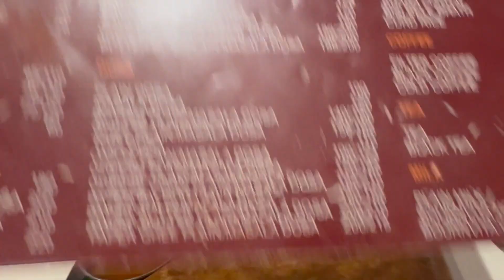"One Day in Pune: Office Work, Nightlife, and Exploring the City!" | Vlog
@Maddy-istan Vlogs

"In this vlog, I take you through a full day in Pune! From handling official work during the day to diving into Pune’s vibrant nightlife, restaurants, and clubs, I explored the city's best spots in just 24 hours. Watch as I visit local restaurants, take a dip in a swimming pool, and enjoy Pune’s buzzing social scene! Perfect for anyone looking for a quick Pune travel guide, or tips on how to make the most of a business trip."

I really appreciate the support shown till now. KEEP SUPPORTING!

Questions that will be answered in this vlog -
What is famous in Pune?
Where is Mini Europe in Pune?
Which part of Pune is best?
How do I spend a day in Pune?
Best places to visit near Pune?
Pune tourist places top 10?
What are the places you can visit in Pune in one day?
Places to visit in Pune with family?
What are the best places for couples to visit in Pune?
Places to visit in Pune with friends?
Tourist places near Pune within 100 km?
What are some places to visit in Pune in the evening?